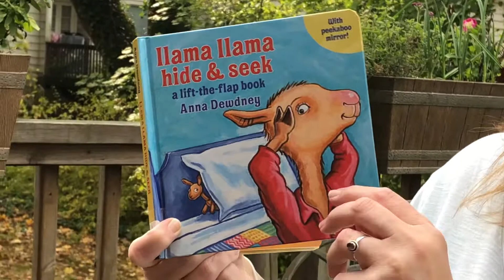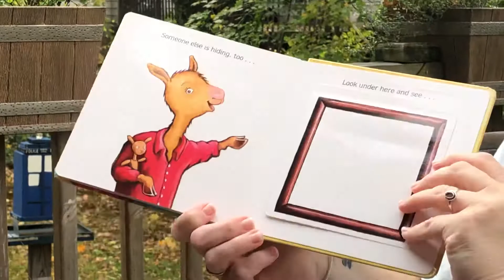Ms. Natalie reads Llama Llama Hide and Seek by Anna Dewdney